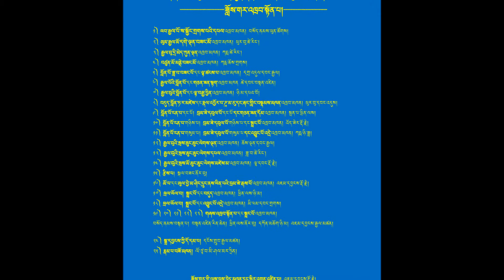Drama of Dremey Kunden (Part 8) Casting & During Practice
༄༅། །སྤྱི་ལོ་༢༠༡༥ བོད་རྒྱལ་ལོ་༢༡༤༢
རབ་གནས་ཤིང་མོ་ལུག་ལོའི་གནམ་ལོ་གསར་དུ་བཞད་པའི་
དུས་ཆེན་ཁྱད་པར་ཅན་གྱི་ཚེས་གསུམ་ན།
༧དཔལ་༧རྒྱལ་དབང་ཀརྨ་པ་དང་ཡོངས་འཛིན་ཁྲ་འགུ་རིན་པོ་ཆེ་རྣམ་པ་གཉིས་ཀྱི་གཙོས་
སེར་སྐྱ་མི་དམངས་རྣམས་ཀྱི་སྤྱན་ལམ་དུ།
བཛྲ་བིདྱཱའི་གཙུག་ལག་སློབ་གཉེར་བ་རྣམས་ནས་
རྒྱལ་སྲས་དྲི་མེད་ཀུན་ལྡན་གྱི་འཁྲབ་སྟོན་གཟིགས་མོའི་མཆོད་འབུལ་ཞུས་པ།